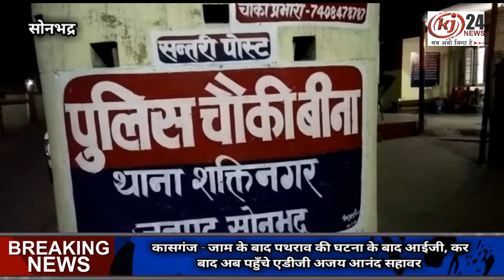जेसीबी और कार में जोरदार टक्कर, दो की मौके पर हुई मौत